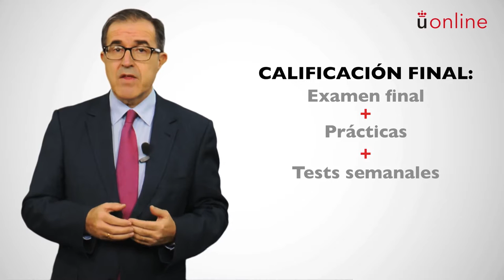Asesoramiento y litigación en materia civil y mercantil. Presentación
Máster en Abogacía - Asesoramiento y litigación en materia civil y mercantil. Presentación

aulavirtual.urjc.es
online.urjc.es